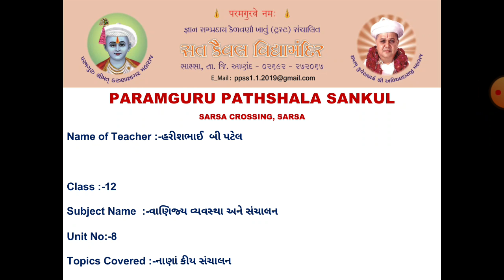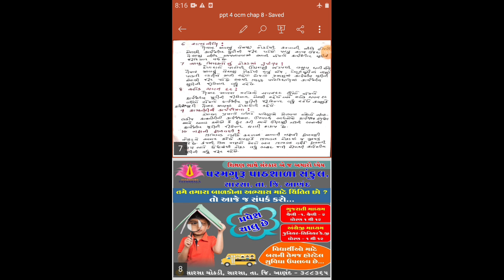STD :- 12 ,SUBJECT :- વાણિજ્ય વ્યવસ્થા અને સંચાલન ,UNIT:-8,નાણાં કીય સંચાલન ,કાયઁશિલ મૂડી અથઁ લક્ષણો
STD :- 12 ,SUBJECT :- વાણિજ્ય વ્યવસ્થા અને સંચાલન , UNIT :- 8 , UNIT NAME :- નાણાં કીય સંચાલન , TOPIC COVER :- કાયઁશિલ મૂડી અથઁ લક્ષણો